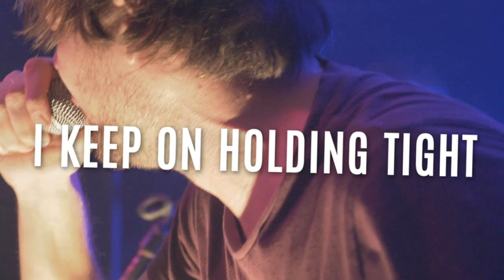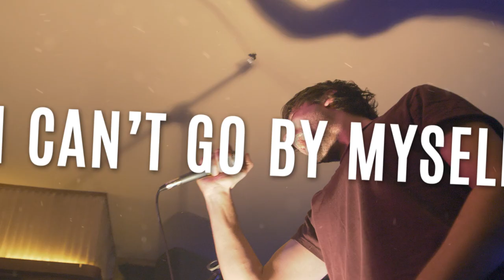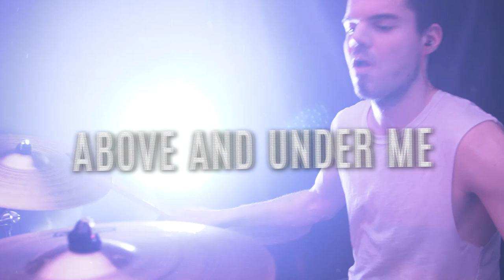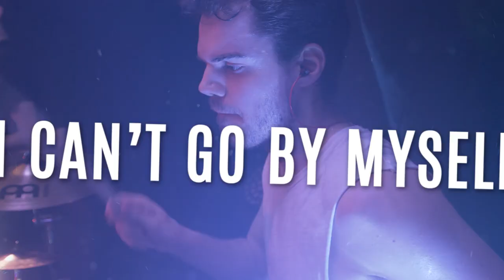THE ARTIFICIAL - "Enjoy My Distrust"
We are THE ARTIFICIAL, a new Alternative Rock/Post-Hardcore band from Berlin, Germany and this is our new song "Enjoy My Distrust".

Filmed by Hannah Mex.
Recorded by Jan Oberg at Hidden Planet Studio in Berlin.
Mixed and mastered by Sebastian Braunreuther at Mixberlin Studio in Berlin.